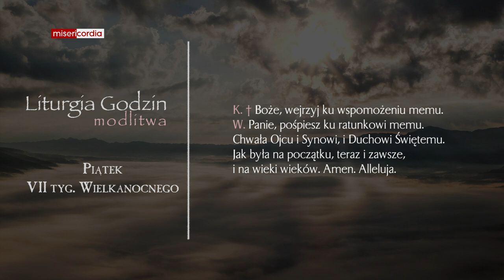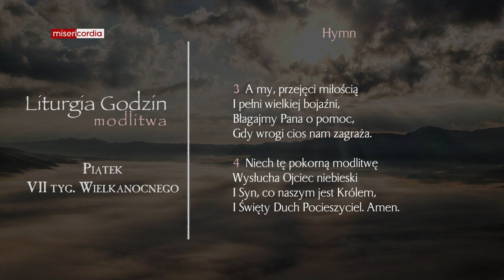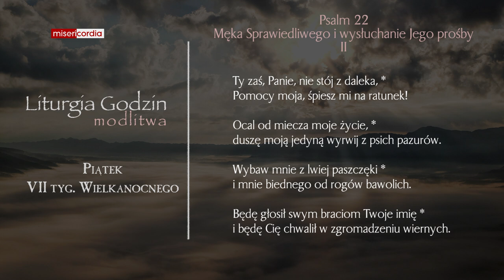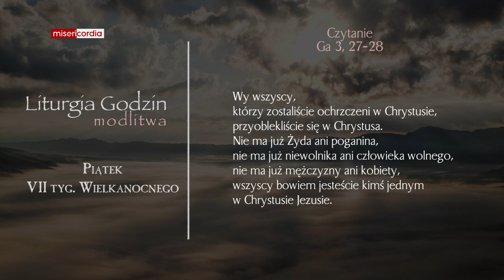Liturgia Godzin | Modlitwa Południowa | Piątek, VII tyg. Wielkanocnego